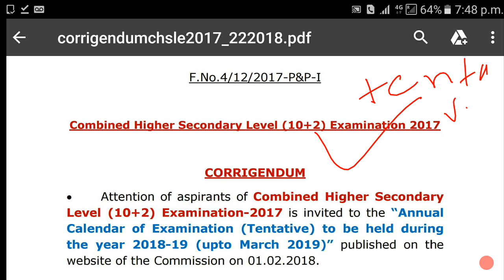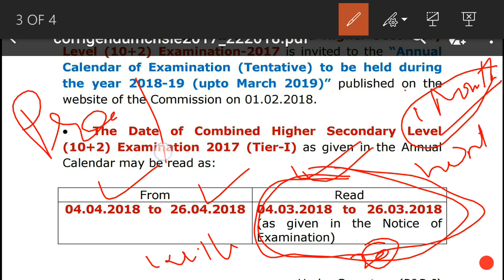SSC CHSL 2017 EXAM DATE CHANGE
SSC CHSL EXAM DATE CHANGE
DIRECT LINK...